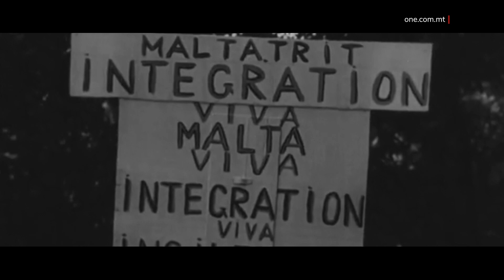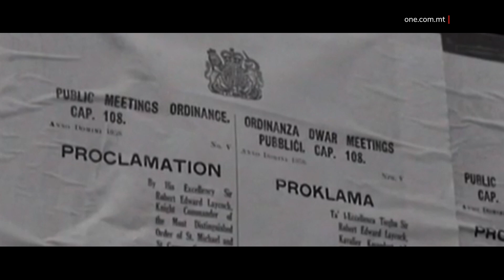L-IRVELLIJIET TAT-28 T’APRIL 1958 WASLU GĦALL-KISBIET POLITIĊI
ONE.COM.MT • Bħal-lum tlieta u sittin sena, sar l-istrajk ġenerali tat-tmienja u għoxrin t’April, li ġie ordnat mill-General Workers’ Union.

Dakinhar, numru ta’ ħaddiema qamu kontra l-ħakkiem, biex jiġġieled għad-drittijiet tiegħu fi żmien meta pajjiżna kien qed jaħseb li jieħu rajh f’idejh.

B’rabta ma’ din il-ġrajja storika, ftit tal-ħin ieħor, il-Prim Ministru Robert Abela se jkun qed jieħu sehem f’sezzjoni ta’ mistoqsijiet u tweġibiet flimkien ma’ numru ta’ żgħażagħ, f’attività virtwali organizzata mill-Forum Żgħażagħ Laburisti.

Aktar dettalji minn din il-ġrajja storika fis-servizz li jmiss.

FILMAT: ARKIVJI

Tmienja u għoxrin t’April elf disa’ mija tmienja u ħamsin, ġurnata sewda fl-istorja ta’ pajjiżna, ġurnata li fissret l-għadab tal-ħaddiem li kien taħt il-madmad tal-barrani.

Għal dakinhar, il-General Workers’ Union kienet iddikjarat strajk t’emerġenza wara s-sensji mill-Gvern Ingliż.

L-irvellijiet ta’ tlieta u sittin sena ilu wasslu biex il-ħakkiem Ingliż iddikjara stat t’emerġenza.

Kien lura f’Diċembru tal-elf disa’ mija sebgħa u ħamsin, meta fil-Parlament għaddiet l-Break with Britain Resolution, li fissret li l-Gvern immexxi mill-Prim Ministru ta’ dak iż-żmien, Dom Mintoff ried l-indipendenza.

Dan wara li fallew it-taħdidiet dwar il-politika tal-integration, li mbotta ’l quddiem Mintoff.
Bl-integration, Mintoff ried li l-livell tal-għajxien tal-Maltin ikun l-istess bħal ma kellu l-ħakkiem f’daru.

F’April tal-elf disa’ mija tmienja u ħamsin, Mintoff irriżenja minn Prim Ministru.

DOM MINTOFF
EKS PRIM MINISTRU TA’ MALTA
“Quddiem Alla, għandna raġun. Issa sta għalina li dan ir-raġun neħduh ukoll mingħand in-nies ta’ din id-dinja. Jekk inkunu ġwejjeħ aħna, jistħuna uliedna u ulied uliedna. Illum waslet is-siegħa meta kull Malti jrid bil-fatti juri li Malta għalina tiġi l-ewwel u qabel kollox.”

Bħal-lum tlieta u sittin sena, il-ħaddiema ħarġu jipprotestaw u qam l-inkwiet, bil-pulizija mmexxija mill-Ingliżi ħarġu jikkontrollaw lil dawk li ħarġu jipprotestaw.

Hawnhekk kien qam xi nkwiet ġewwa Raħal Ġdid u fil-Marsa, bl-agħar episodju ġara fit-telgħa ta’ Kordin.

Ġew arrestati in-nies, fosthom Agatha Barbara.

AGATHA BARBARA
EKS MINISTRU LABURISTA
“Tellgħuna darbtejn, tliet darbiet il-Qorti fejn ġejt akkużata l-Qorti u ġejt akkużata li jien heddiet lil xi ħaddiema. Mhux talli m’hedditx lill-ħaddiema, meta Ħaż-Żabbar quddiem l-għassa tal-pulizija, kien hemm xi vann b’xi ħaddiema u n-nies kienu rrabjati u bdew iċaqqalquha, jiena nżilt mill-karozza u warrabt lin-nies u għedtilhom biex iħalluhom imorru għax-xogħol bil-kwiet.”

Din il-ġrajja waslet biex il-Gvernatur Robert Laycock issospenda l-Kostituzzjoni. Dan fisser li l-Maltin ma kellhom l-ebda dritt fit-tmexxija tal-pajjiż u Malta spiċċat titmexxa bħalma kienet immexxija fil-bidu tas-seklu dsatax, seklu u nofs qabel.

L-irvellijiet tat-tmienja u għoxrin t’April tal-elf disa’ mija tmienja u ħamsin kienu pass ieħor lejn kisbiet politiċi importanti għall-pajjiżna li ġraw sa żewġ deċenji wara, jiġifieri l-Indipendenza, ir-Repubblika u l-Ħelsien.